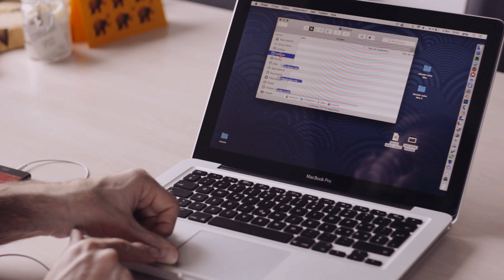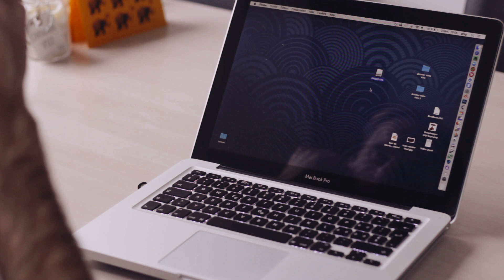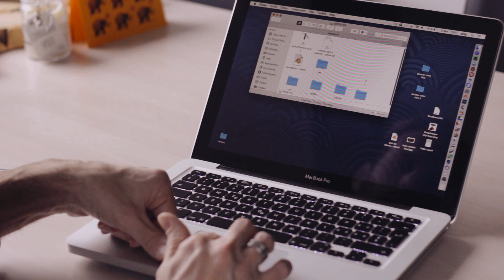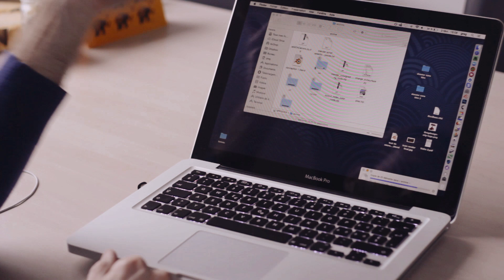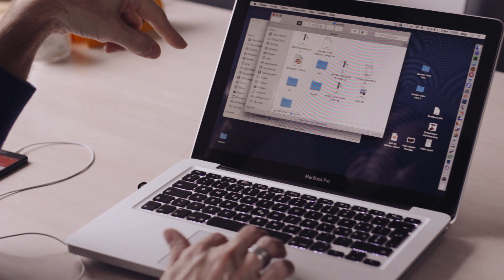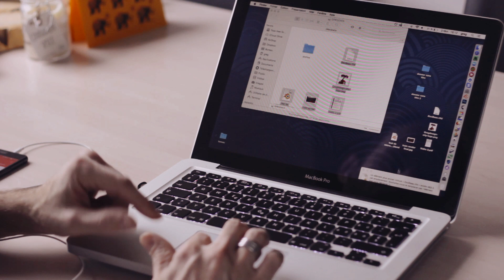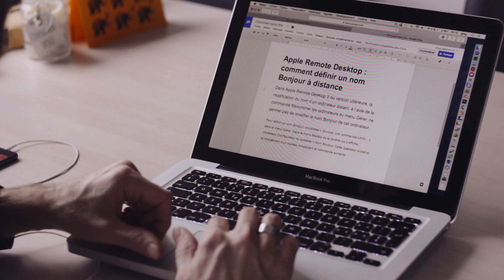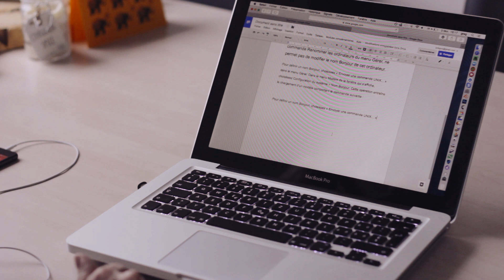Comment copier coller avec le clavier sur un ordinateur, tutoriel pour les débutants